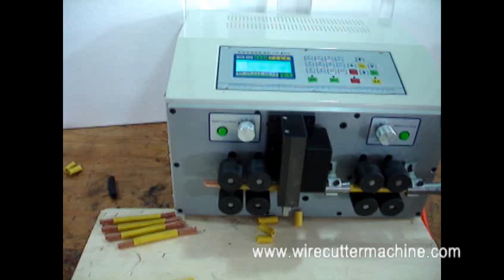rotary coaxial cable stripper round cable stripping tool strip and wax machine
Company name:Cheers Electronic Technical Co., LTD
Skype: Cheers.Machine